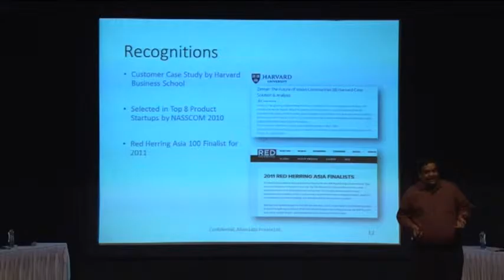TOS INNOVATORS CONCLAVE 08 AUG 2015 PART 39